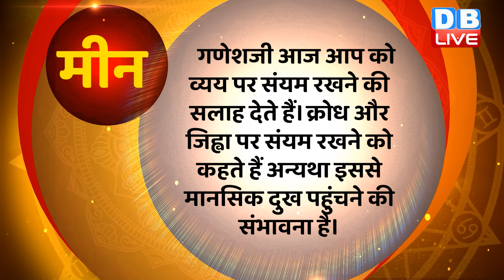01 january 2023 | Aaj Ka Rashifal |Today Astrology |Today Rashifal in Hindi | Latest |Live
01 january 2023 | Aaj Ka Rashifal |Today Astrology |Today Rashifal in Hindi | Latest |Live